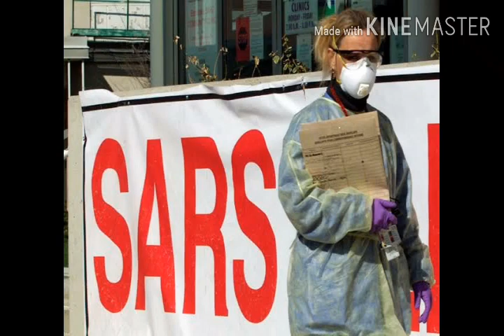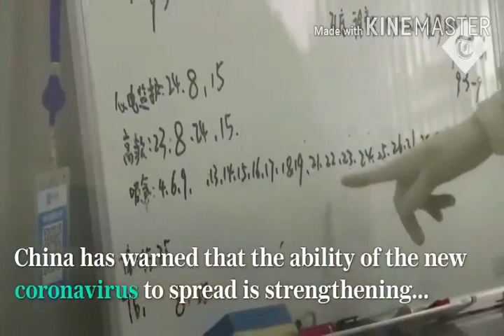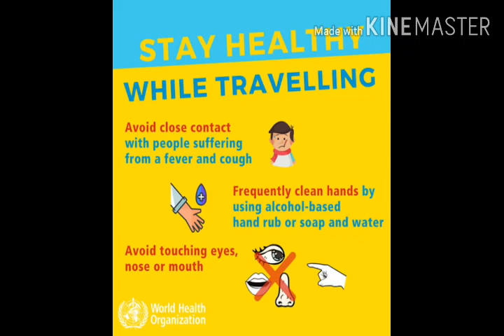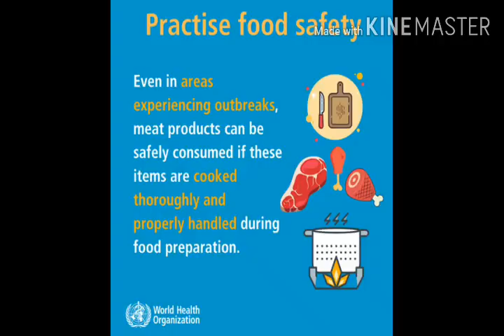Coronavirus:- How To Be Safe From The coronavirus! [In Hindi]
Be Healty And Be Safe From The Dangerous Cornonavirus !